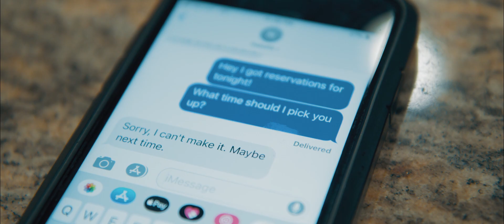First in Flight - Never Alone (Official Video)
Official Music Video for "Never Alone" by First in Flight

Want to be part of our secret group with unreleased music and videos

VIDEO CREDITS:

Starring First in Flight

Director | Editor: David Topete
Executive Producer | Assistant Director: Juan Topete
Cinematography: George Almanza
Grip: Jessie Aldana
2nd Assistant Director | Producer: Alex Goldenhart
3rd Assistant Director| BTS: Ley Costamagna
Story | Hair | Makeup: Angela Zarraonandia
Location Scout: Isaac Alvarez
Production Assistant: Lucian Tanase

Recorded, Mixed and Mastered by Dustin Smith (Stillwater Studios)